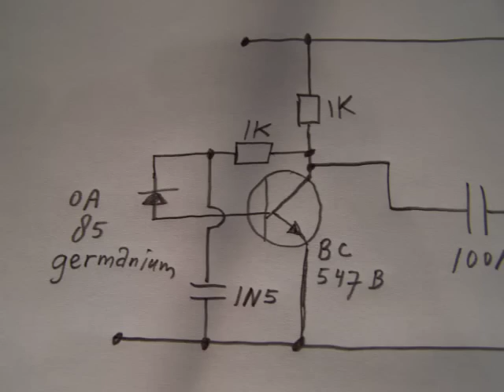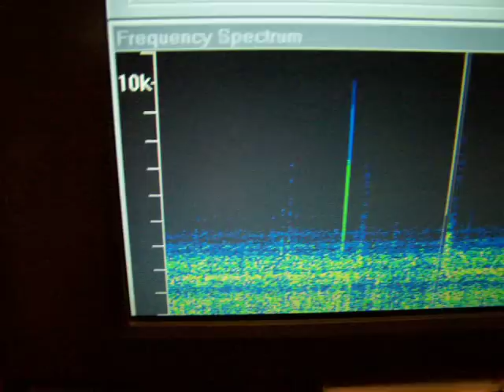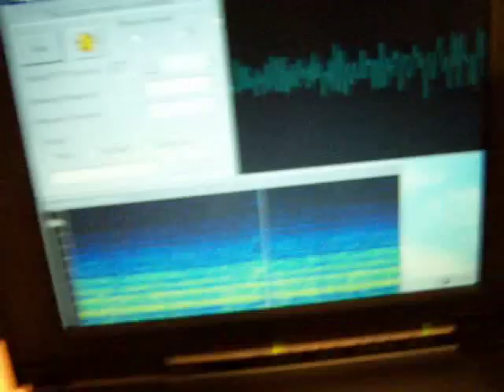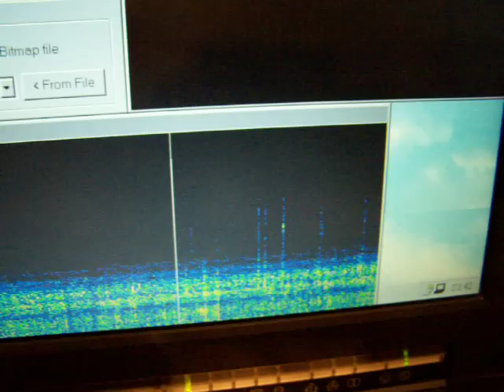noise generator schematic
Noise generator, made with a germanium diode and 2 amplifier stages. Useful to test audio amplifiers. I assume a 1N90 (modern germanium diode) will work too, though I did not test this. You can also try some random diodes, salvaged from old electronic equipment. Perhaps one of them will work well, especially diodes that you can find in a battery AM transistor radio (after the final IF transformer, the AM detector) are worth trying (these are generally spoken germanium detection diodes). Upload in relation to my book "Schematics 2, audio amplifiers and loudspeaker boxes". Isbn 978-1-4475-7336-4. (Apple E book).

More links to video’s from all kinds of electronics are in my channel trailer “Radiofun232 on You Tube” in the “comments” section.